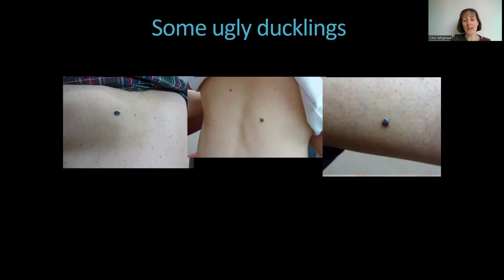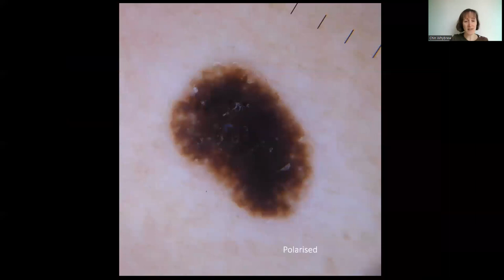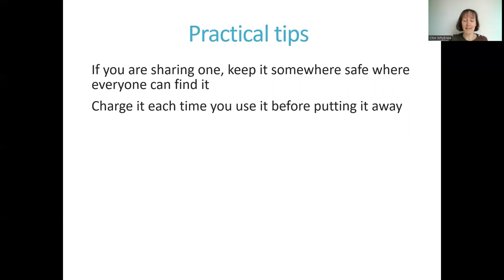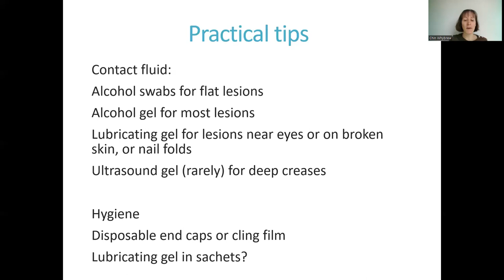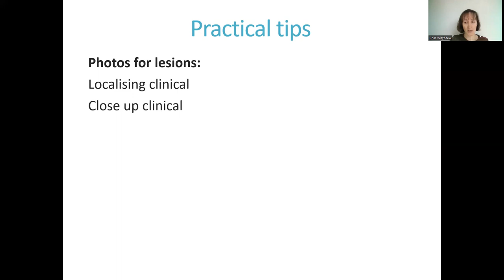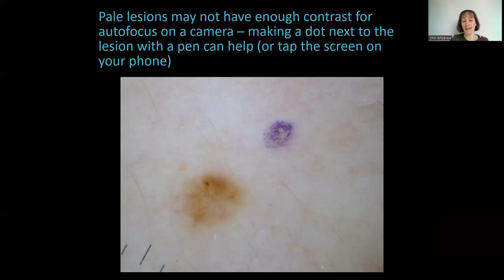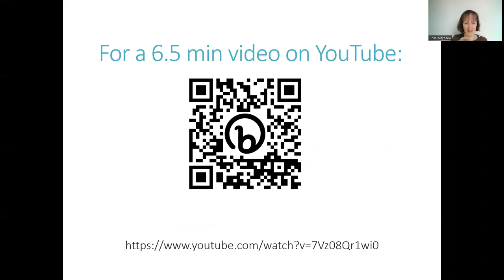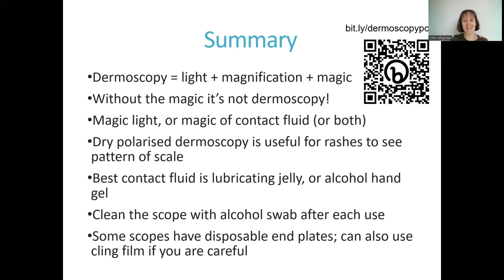Taking good dermoscopic photos